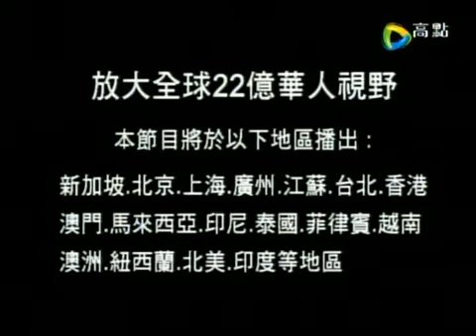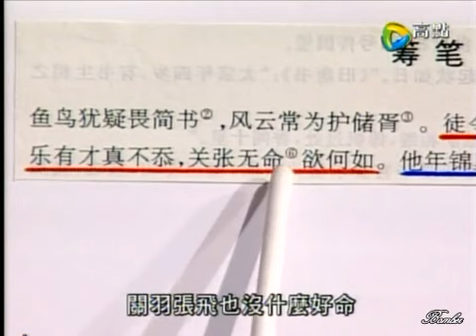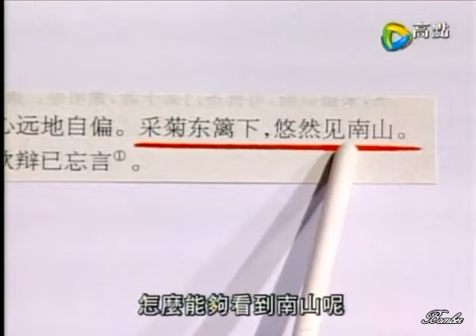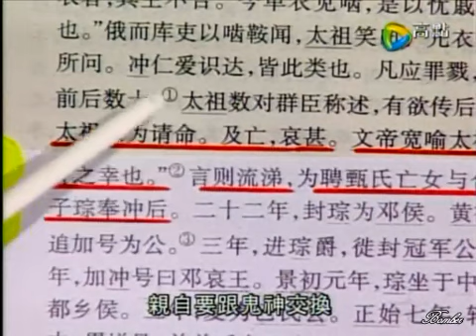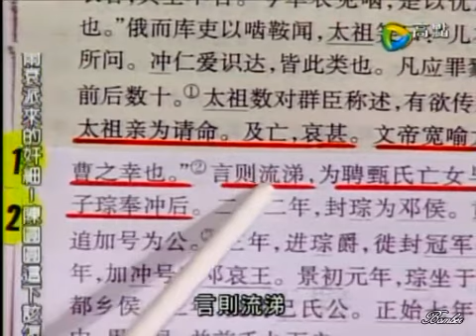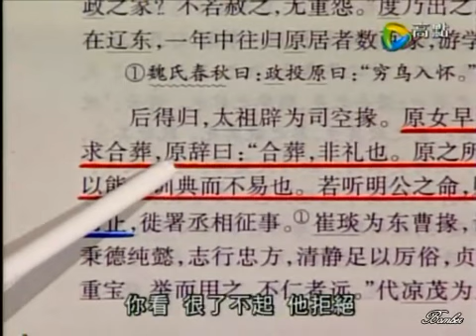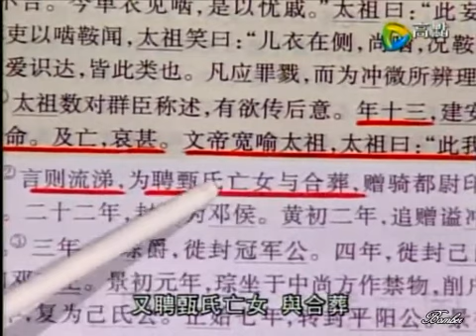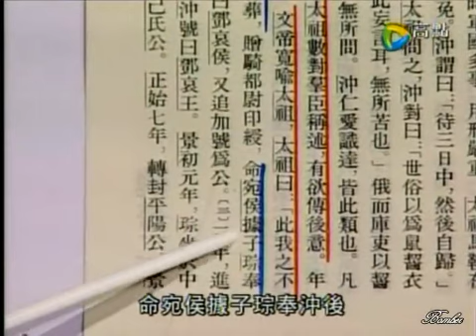李敖语妙天下2009 01 07 从曹操到蒋介石(上)